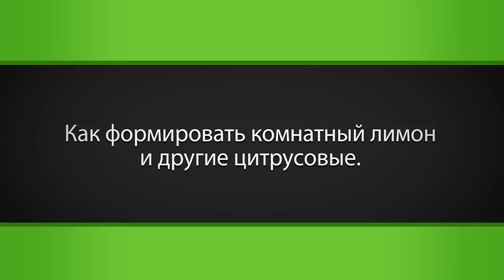Как формировать комнатный лимон и другие цитрусовые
Как формировать комнатный лимон и другие цитрусовые. Когда проводить обрезку лимона, как добиться роста новых побегов и сформировать равномерную крону. Как ускорить плодоношение. На все вопросы ответит коллекционер тропических растений Сергей Маринков